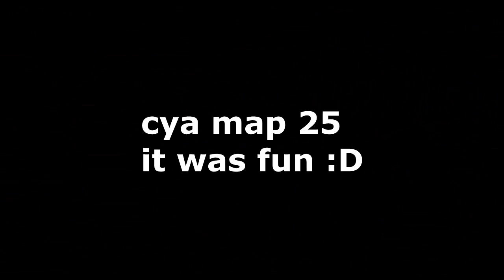[Kohi] Map 25| Let's Play #15"Eotw"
✓ ip: Kohi.us / Badlion.net

PC Specs:

✗ Mouse: Razer Naga 2014
✗ Keyboard: Blackwidow ultimate
✗ Headset: Logitech
✗ Microphone:Logitech
✗ Computer: AlienWare 13 Laptop
✗ Mouse: Razer DeathAdder